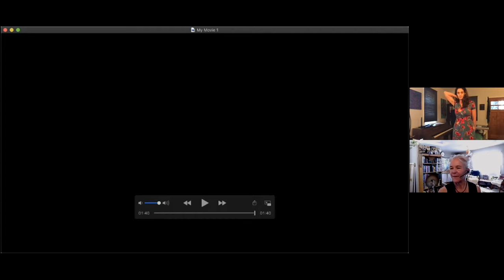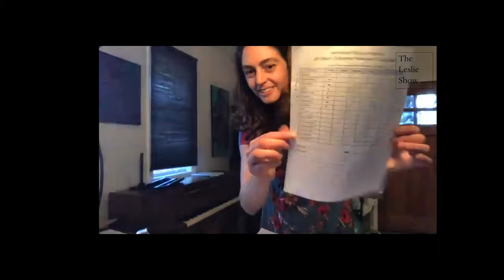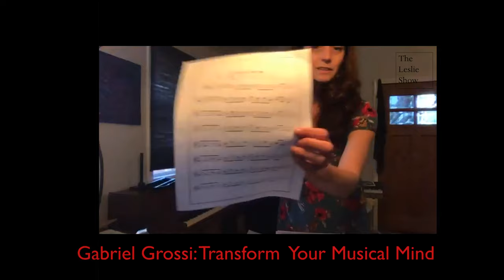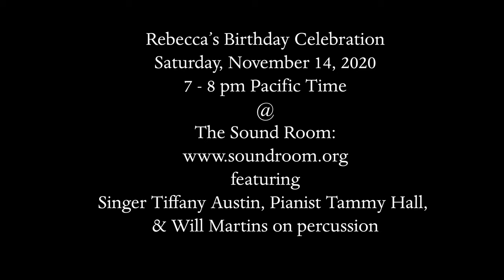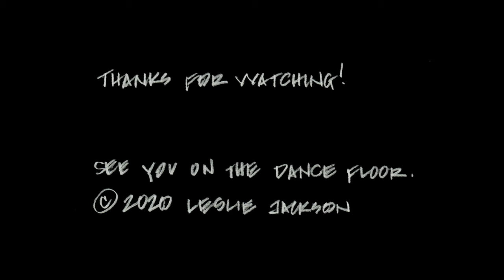The Leslie Show, Episode 7: Rebecca Kleinmann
In Episode 7, Rebecca talks about her upbringing, her musical past, the foundations of her current badassery in music: Flute, Jazz Flute, Brazilian.
In this episode, she has her flute out a lot, which is this interviewer's dream! She demonstrates techniques, we talk about practicing. She announces a few (finally!) upcoming shows, as the pandemic has had her in the woodshed for 6 months.

The Intro/Outro music: "Pai" by Rebecca Kleinmann

The Shows:
LIVE! November 7: with Grupo Falso Baiano 5-8pm

ONLINE:
Rebecca's Birthday Celebration: The Sound Room
Saturday, November 14, 7 - 8 pm pacific time

This podcast is also available as an audio-only show. Find it where you get your podcasts. These shows are wonderful music lessons for me, and I hope for others, too!